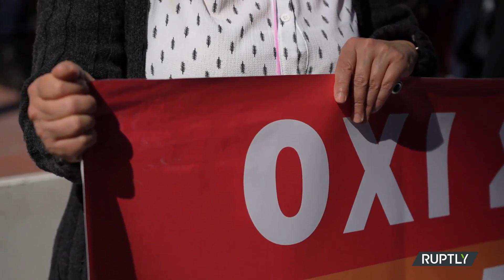Greece: Greek doctors calling for improved working conditions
On Wednesday, healthcare workers in Athens called for a strike and demonstrated in support of increased pay and funding for the public health system. "While the government enforces the private sector, this does not result in an improvement in public health. In essence, giving the private sector free money and privatising oncological paediatric sections are both illegal "explained a physician from a public hospital.